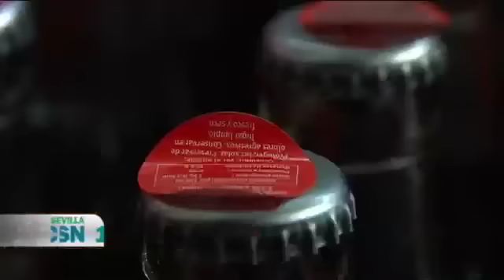Operación del Seprona contra alimentos ilegales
En su lucha por el control del comercio y distribución ilegal de productos alimenticios el Seprona ha realizado desde el mes de diciembre casi 100 actuaciones de control de calidad alimentaria en Sevilla.